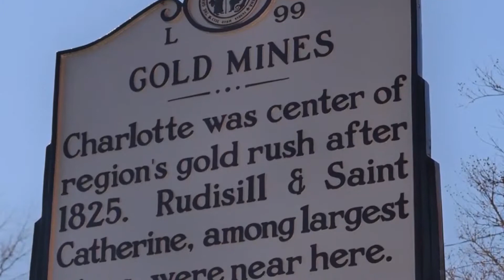Copper Builders - Millbank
Introducing the community of Millbank, the stunning new addition to the Copper Builders community. A perfect blend of breathtaking views , award winning golf, and luxury homes with awe-inspiring interiors envisioned. Millbank is a 55+ active adult community in Fort Mill, SC.